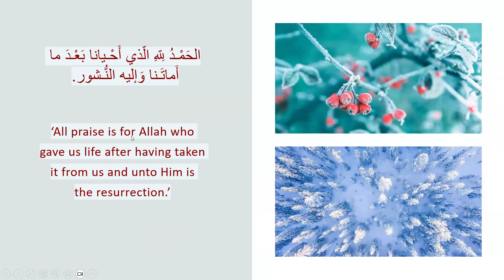when you wake up -حصن المسلم-دعاء الاستيقاظ